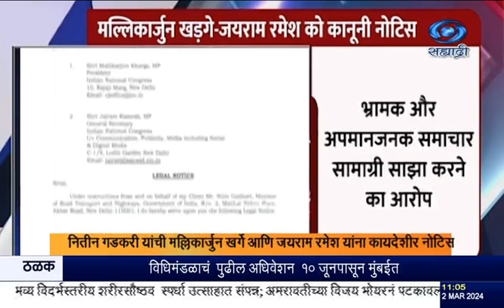नितीन गडकरी यांची मल्लिकार्जुन खर्गे आणि जयराम रमेश यांना कायदेशीर नोटिस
दि.०२.०३.२०२४ :
        केंद्रीय मंत्री नितीन गडकरी यांनी काँग्रेस पक्षाचे अध्यक्ष मल्लिकार्जुन खर्गे आणि महासचिव जयराम रमेश यांना कायदेशीर नोटिस बजावली आहे. या दोन्ही नेत्यांनी एक्स या समाज माध्यमावर गडकरी यांच्यावर अपमानजनक माहिती प्रसृत केली असल्याचा आरोप या नोटीसमध्ये केला आहे. या दोन्ही नेत्यांनी गडकरींचा जाणीवपूर्वक एका मुलाखतीचा आंशिक व्हीडिओ पोस्ट केला. त्यामुळे अर्थ बदलल्याचं गडकरींच्या वकिलांनी या नोटीसमध्ये म्हटलं आहे. ही पोस्ट २४ तासात समाज माध्यमावरून काढावी तसंच तीन दिवसांत या नेत्यांनी लेखी स्वरुपात माफी मागावी, अशी सूचना या नोटीसमध्ये देण्यात आली आहे. या नोटीसला दुर्लक्षित केल्यास संबंधितांवर आवश्यक ती कायदेशीर कारवाई केली जाईल आणि त्यासाठी स्वतः काँग्रेस नेते जबाबदार असतील, असं या नोटीसमध्ये नमूद केलं आहे.

8.30am | 11.00am | 1.00pm | 4.30pm | 7.00pm | 9.30pm